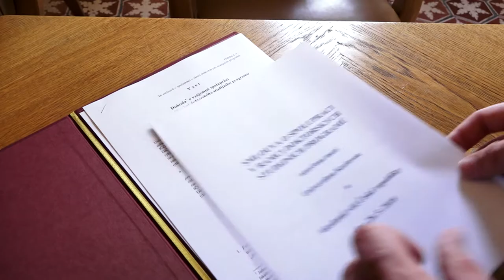Podpis smlouvy o spolupráci mezi UK a AV ČR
Podpis dohody o doktorských studijních programech přináší našim doktorandům nové pracovní možnosti.

Eva Zažímalová, předsedkyně Akademie věd, označila Univerzitu Karlovu za klíčového a nepostradatelného partnera. „Osobně vítám větší možnost uplatňování akademických ústavů na doktorských studijních programech,“ uvedla předsedkyně Zažímalová u příležitosti podpisu dohody.